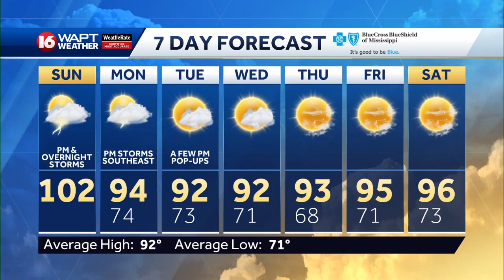Sunday Morning Webcast